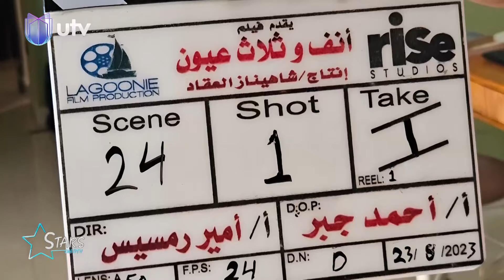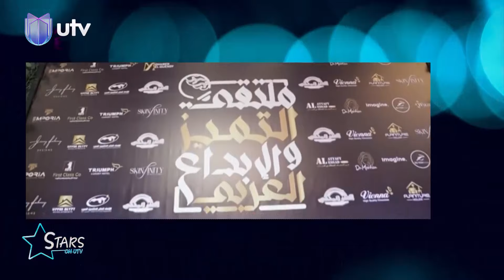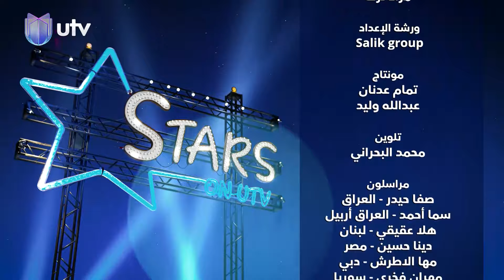علي فرحان يكشف عن منزلته في الفن.. وكيف تلقى إشاعة وفاته؟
التردد:

11354v HD
10727h SD